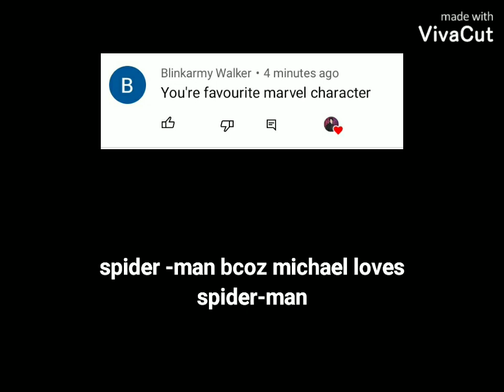q/a video part 1 💖🤩🥰